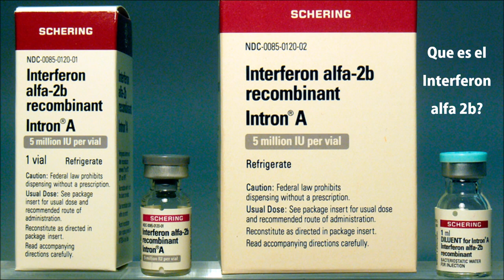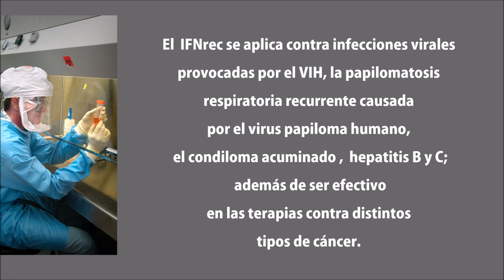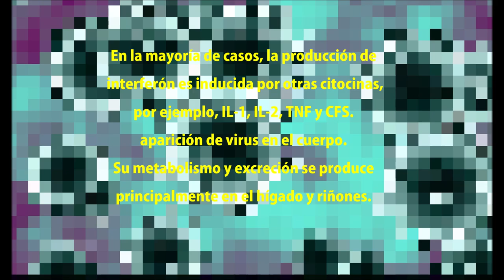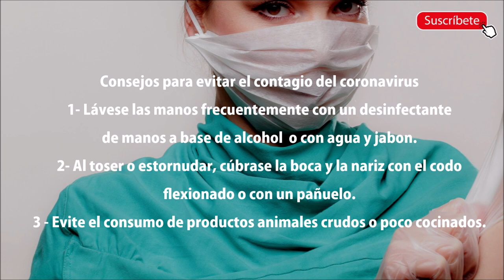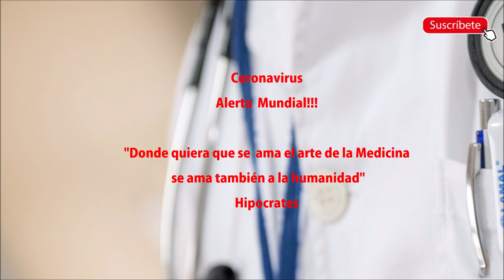CORONAVIRUS │CHINA PRODUCE VACUNA CUBANA PARA ELIMINAR EL CORONAVIRUS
La planta chino-cubana Changheber, en Jilin produce desde el primer día del Año Nuevo Lunar, el Interferon alpha con el uso de tecnología cubana. La Comisión de Salud de China ha seleccionado nuestro producto entre los utilizados en la lucha contra coronavirus. El  coronavirus, una enfermedad que hasta el momento afecta a más de 31.000 personas y ha provocado la muerte a 1000 contagiados.